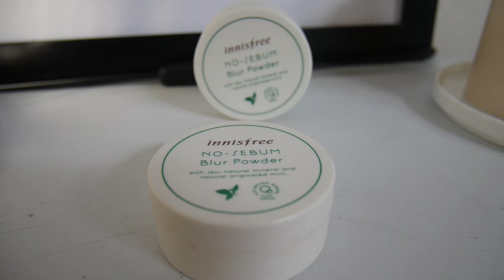Haul de Maquillaje Coreano ♥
Lo prometido es deuda y aquí esta nuestro Haul de Maquillaje Coreano^^

Aquí les dejamos los links de todos los productos que compramos:
[heimish] Dailism Brow Cara #01 Light Brown 6ml

[3 Concept Eyes] Pink Rumour Dangerous Matte Lip Color #809

Innisfree] Smart foundation long lasting (SPF30 PA++) #23 True beige

[innisfree] No-SEBUM Blur Powder with Jeju natural mineral and natural originated mint 5g

[Etude House] Dr.mascara fixer for super long lash 6ml

[Etude House]Dear Blooming Lips-Talk Chiffon PK028 Love Chiffon Pink 3.4g

Gisela ⇥ giselaverdinm
Diana ⇥ dverdinm